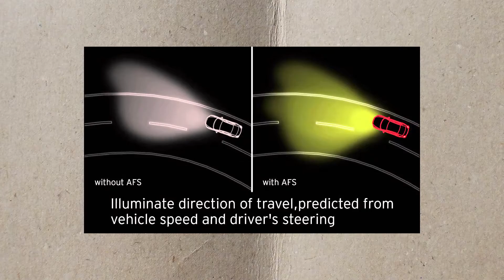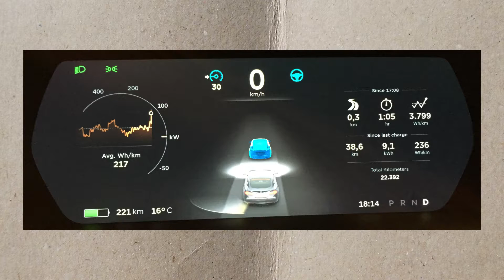Evolución de la seguridad en la conducción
Siguenos @Autostv